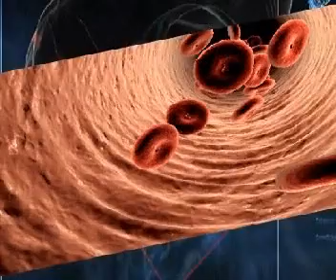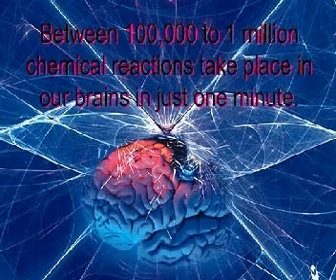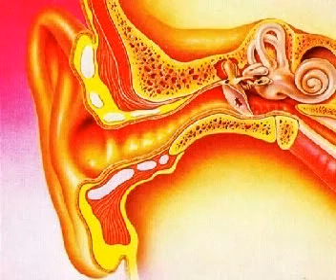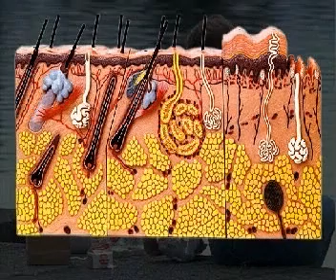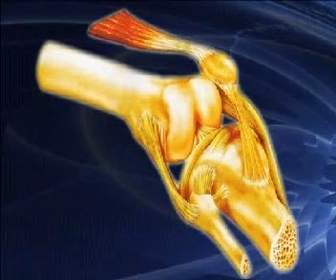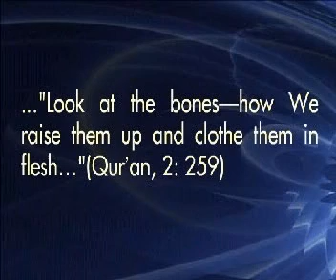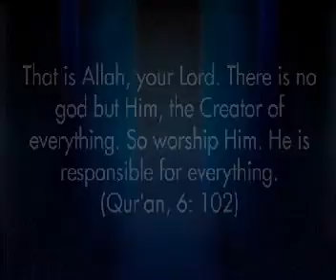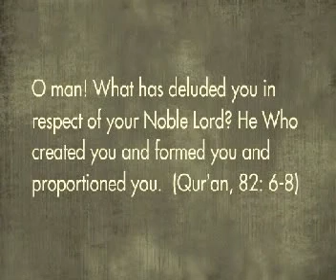The Miracle of Human Body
Your Body Vs You